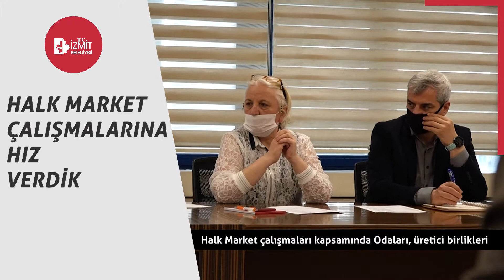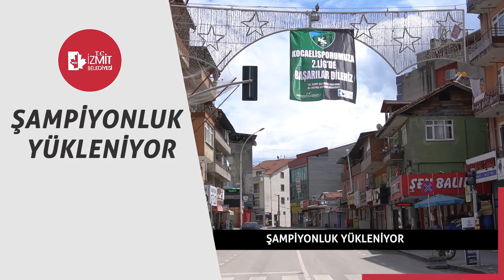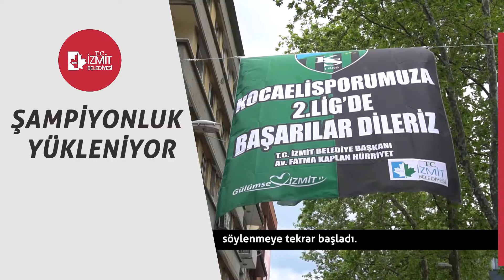Geride bıraktığımız Nisan ayına kısaca bir göz atalım.